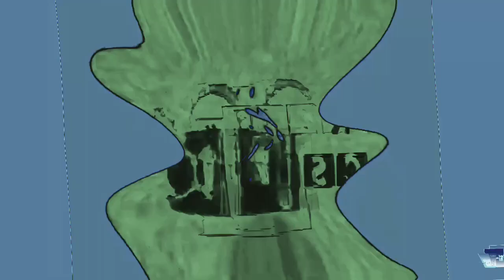Klasky Csupo Paramount Alight Motion VideoStudio Deluxe 1.5 Effects In Mezcal